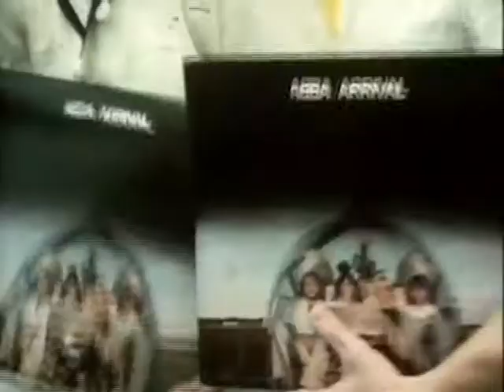ABBA Arrival TV Advertisement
A TV ad from Britian promoting the ABBA LP Arrival.